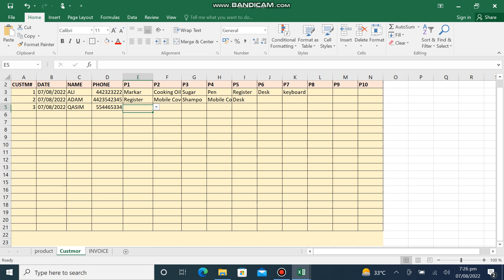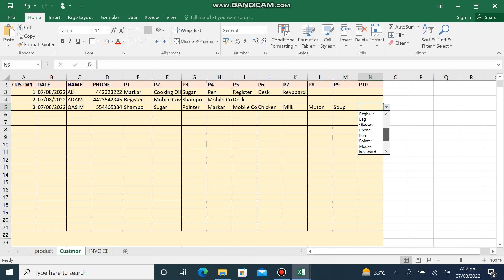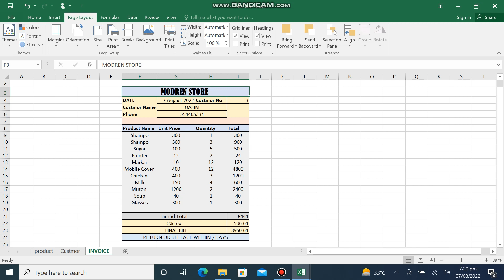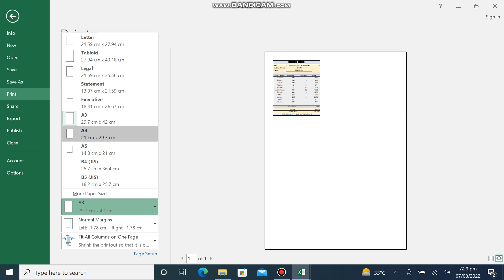Lecture 12 Learn How to make Shop Management System , Invoice, Customer Management in MS Excel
Learn How to make Shop Management System , Invoice, Customer Management in MS Excel   by using dropdown, vlookup, lookup, IFFERROR
Learn MS Excel From Basic To Advance!!
MS Excel Introduction – Beginner Guide
Hi! And welcome to this MS Excel course. In this series, I plan to cover the
most essential features, Cell formatting & Border in Ms Excel. Basically, you will
learn how to use Microsoft Excel 2016 as effectively as possible! This course is
suitable for people who have no idea how to use MS Excel or not using it on
regular basis. Learn Tips & Tricks about MS Excel 2016, MS Excel 2017, MS Excel